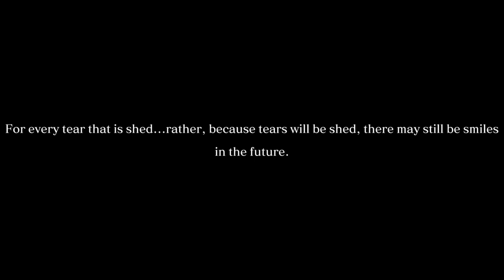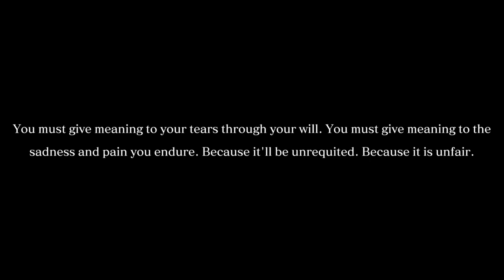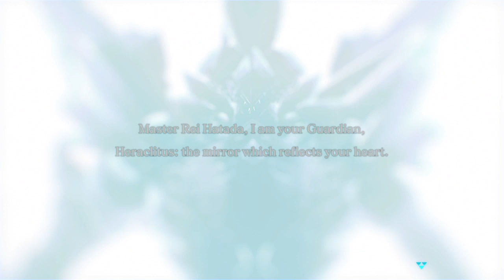CRYSTAR. A New Story Begins.